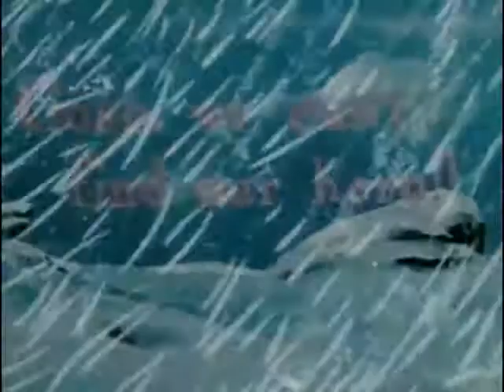Daffy Duck - Daffy's Southern Exposure (FR) (1942)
Hi guys ! New Daffy Duck cartoon called Daffy's Southern Exposure in VO ("Un dur hiver pour Daffy" in VF)